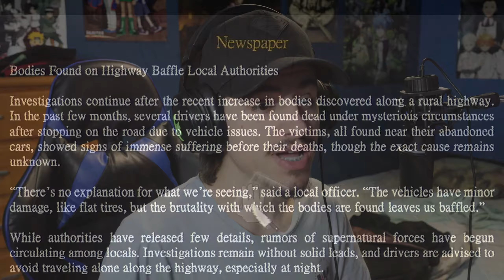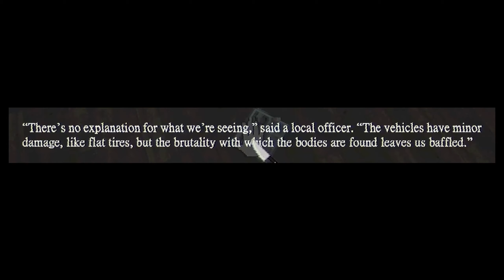THIS SCARECROW IS ALIVE?!??! The Straw Man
In this video i played a horror game called The Straw Man where  you find yourself stranded on a desolate farm haunted by a sinister scarecrow that comes to life . Are we going to be able to escaped him?!?!?!

🔥 If you enjoy suspenseful horror games with intense atmosphere and heart-pounding moments, then this game is for you!

Myuu: @Myuu
KevinMacleod: @incompetech_kmac

I hope you liked the video has much i loved making it, if you enjoyed it please be sure to leave a like and subscribe, If You're Reading This Have a Amazing day = )

If its your first time seeing my channel then hi, i make youtube videos and if you'd like to see more of my content plz check out my channel, and if you like the